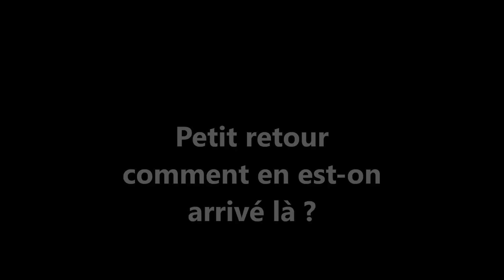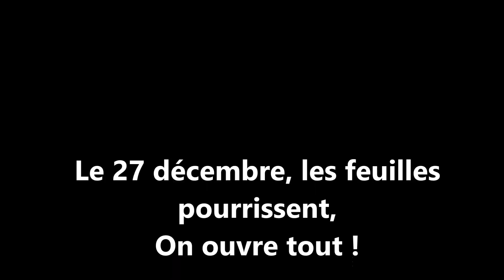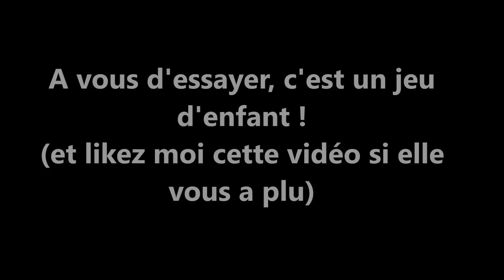Les boutures à l'étouffée ça marche !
Il y a un an, une 1ère vidéo d'essai de boutures à l'étouffée avait été faite. Le résultat avait été satisfaisant, mais ma précipitation à mettre les jeunes boutures à la lumière leur avait été fatale.
Dans cette capsule, on reprend les grandes étapes, (1ères feuilles qui sortent, puis pourrissement, puis, les racines qui se développent, puis l'ouverture de la bouteille avant l'essor final de la plante) qui ont permis à une bouture de vigne de repartir et de se développer en 2 mois 1/2. Tout n'est pas parfait mais on progresse.

La 1ère vidéo sur le même thème est consultable ici (1er essai en janvier 2016)

Les Fadas Bucoliques est une association à but non lucratif fondée par  quelques voisins qui voulaient expérimenter le  concept de potager en permaculture. L'agroécologie associée au désir de créer également un site beau et fonctionnel, qui devienne rapidement un lieu de vie, de rencontre et d"échanges en bas de leur résidence.